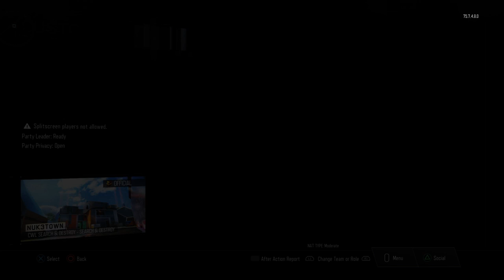shadowman9996's Live PS4 Broadcast 4